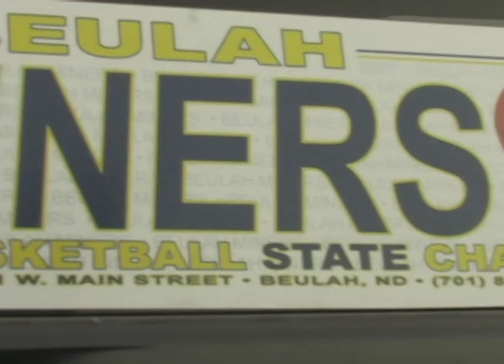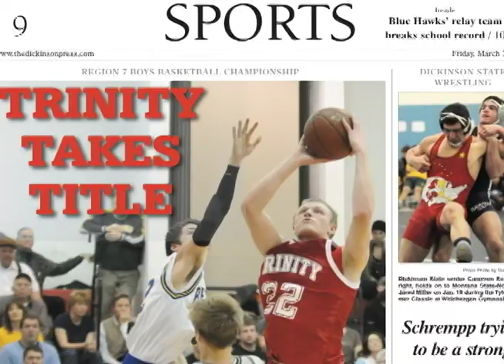Beulah Baseball Story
A look at Region 8 Champion Beulah for coverage of the North Dakota Class B Baseball State Tournament on BEK Sports.